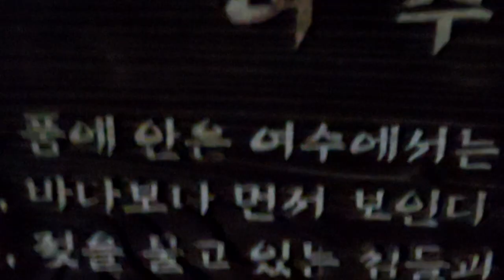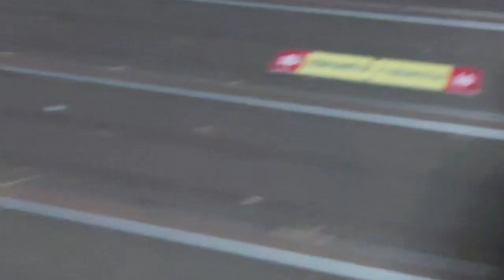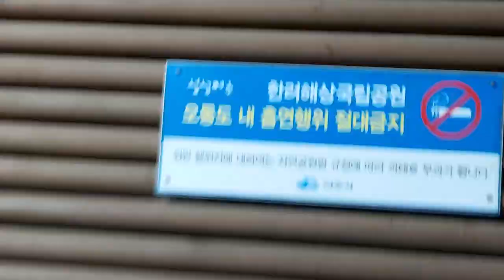여수 오동도 야간 산책